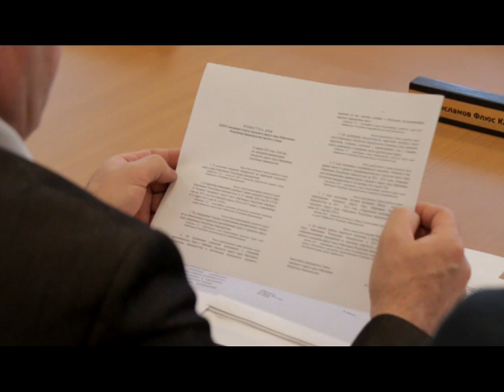Депутаты недовольны качетвом благоустройства и содержания города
В четверг прошло очередное заседание депутатов Нефтекамска. Народные избранники высказали свое недовольство качеством ремонта городских улиц, а также недостаточным взаимодействием администрации и предпринимателей. Обсуждение пунктов повестки дня было активным, а один из вопросов решили отложить на следующее заседание.